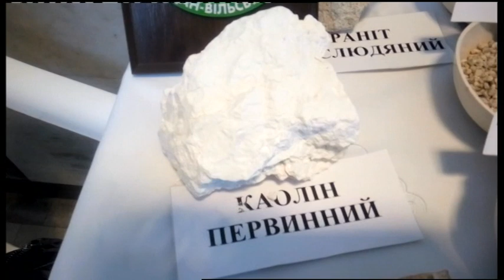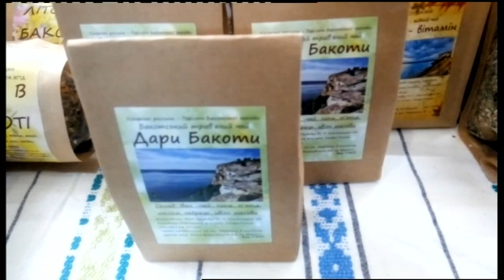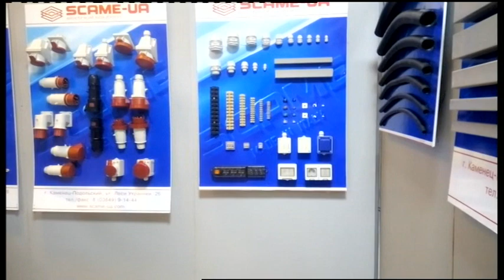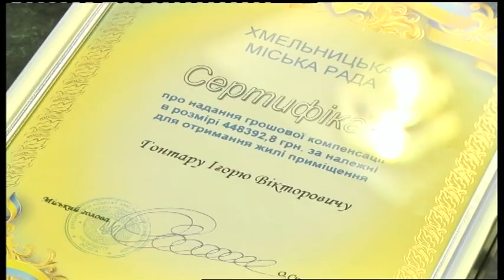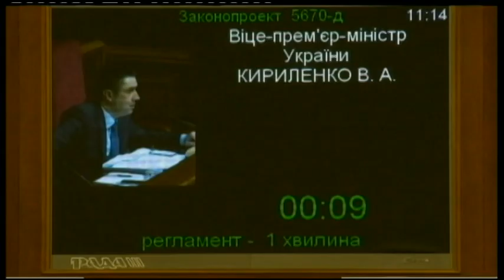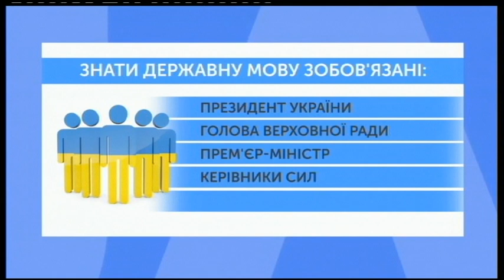14.03.2019. Новини. 20:30